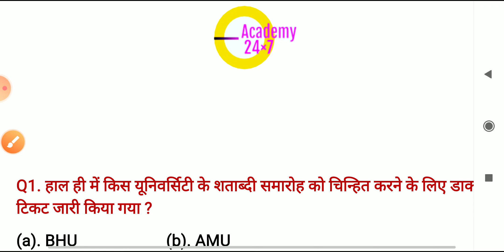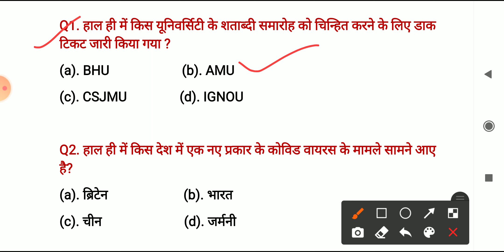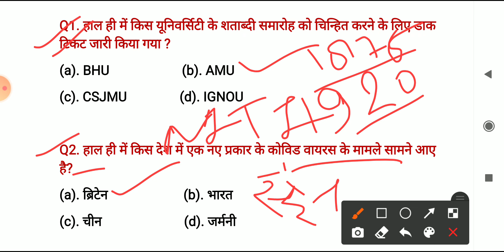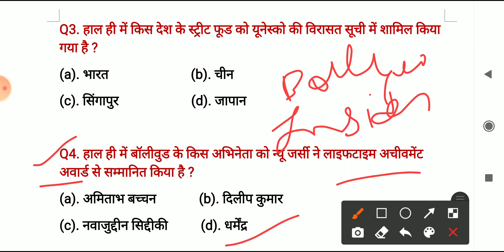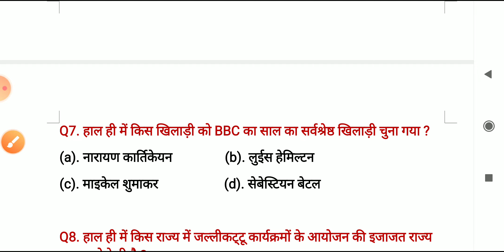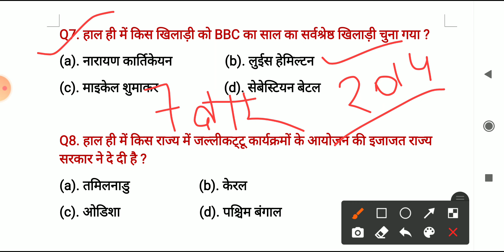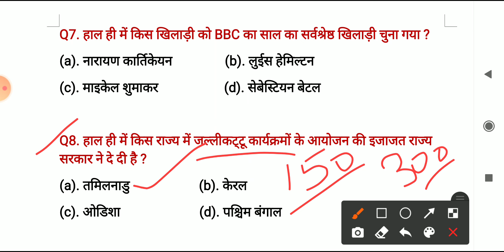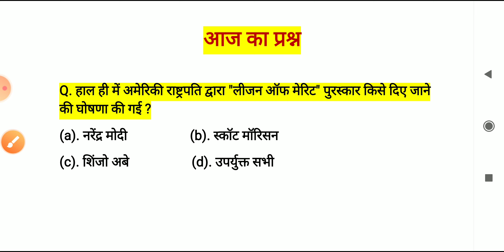daily current affairs 24 dec 2020 | academy 24x7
Books collection

1. The alchemist
2. Unlimited power
3. Rich dad poor dad
4. The magic of thinking big
5. Think & grow rich
6. See you at the top
7. 12th fail

Academy 24x7